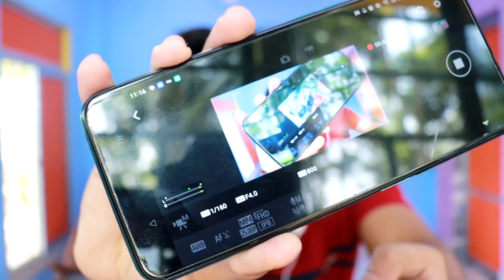BOYA M1, Best microphone under 1000 Rs ?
In this video,we are talking about the Boya M1 microphone in detail. All the issues and the good aspects. We have both the white and black colors here. Arguably the best microphone under Rs 1000.